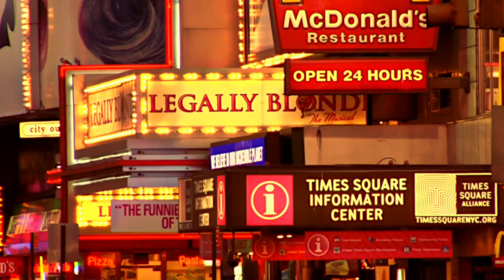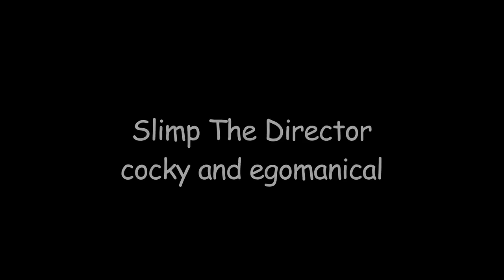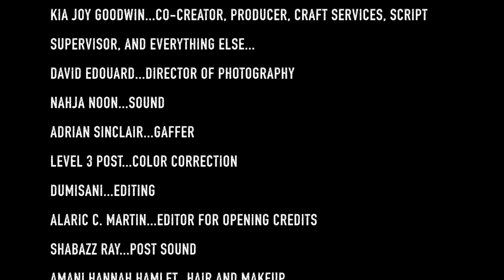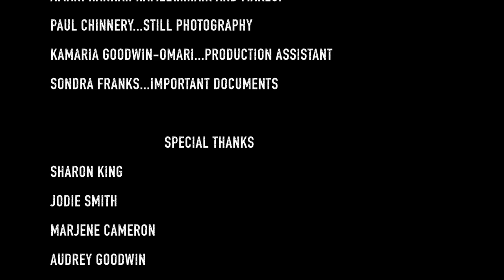Make A Name webisode 1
Make A Name examines what happens when an independent film production team, frustrated by the never ending cycle that in order to get project funding, they need a star attached to their project, but that in order to get stars to look at their project, they need funding, takes a drastic step to garner control.